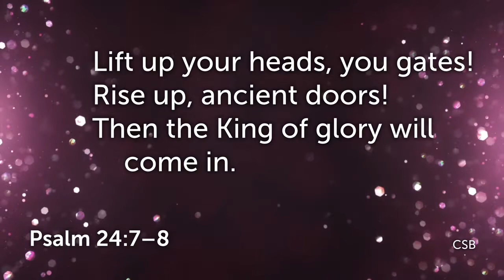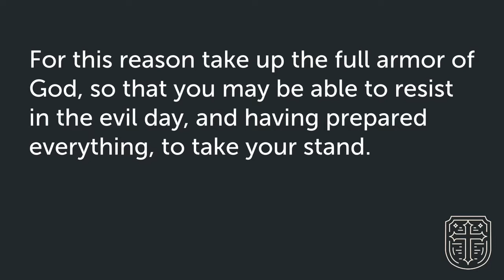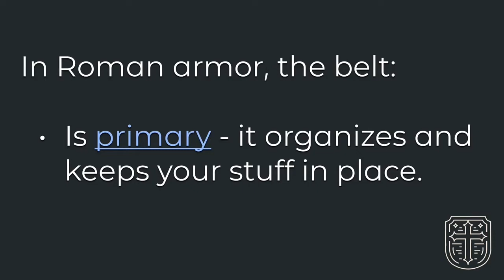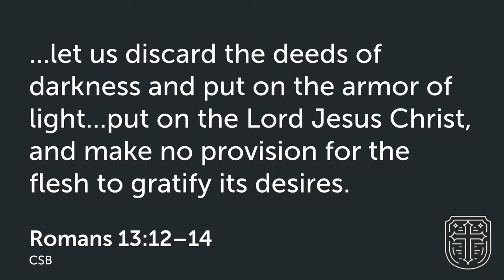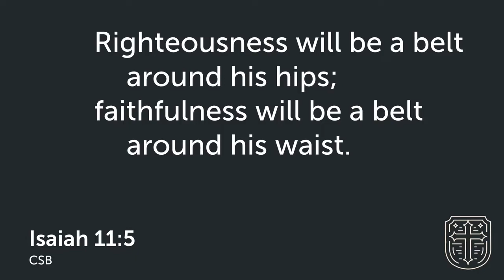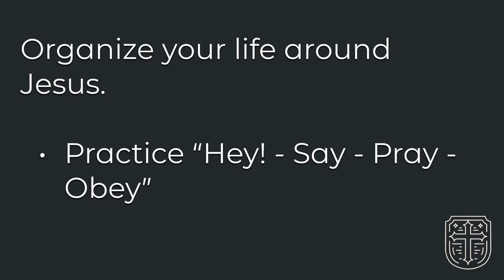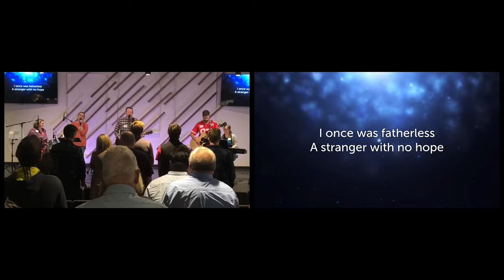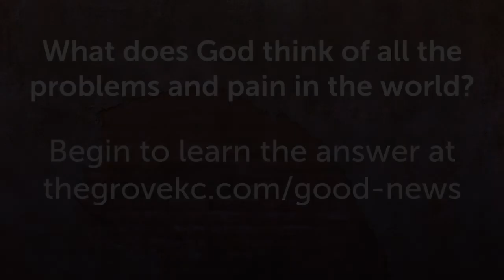The Belt of Truth - The Grove Church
This week, we look at the Belt of Truth as we continue our series on The Armor of God.

We'll seek to understand our ongoing spiritual battle better as we explore each piece of the armor and learn how God intends for each of us to live as soldiers of Jesus.